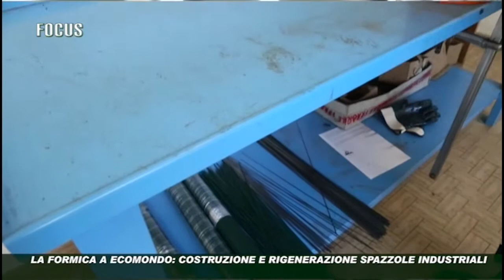La Formica a Ecomondo Intervista a O. Rossi (tratto dallo speciale di IcaroTV)